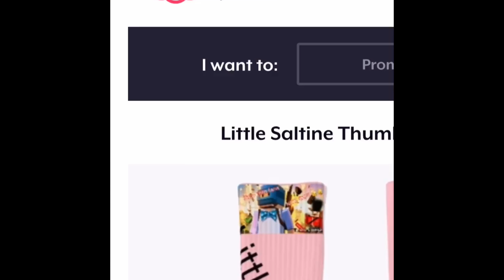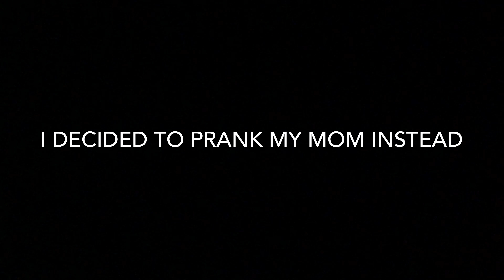Covering my House with Saltines!!! (INSANE!!)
I hope you guys are having a good summer!